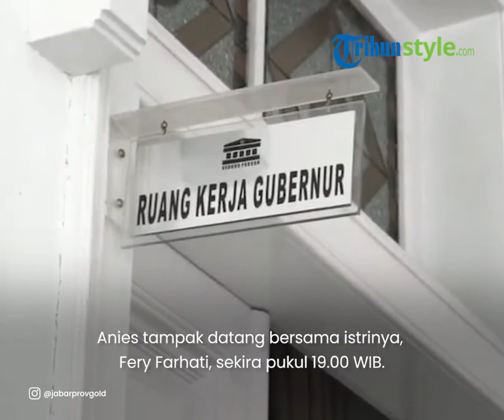Takziah ke Rumah Ridwan Kamil, Anies Baswedan Sebut Eril Jadi Pembuka Pintu Surga Bagi Orangtuanya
TRIBUN-VIDEO.COM - Gubernur DKI Jakarta Anies Baswedan bertakziah ke rumah dinas Gubernur Jawa Barat Ridwan Kamil pada Senin (6/6/2022).

Anies tampak datang bersama istrinya, Fery Farhati, sekira pukul 19.00 WIB.

Dalam kesempatan itu, ia menyampaikan rasa belasungkawa mewakili pribadi, keluarga, dan masyarakat DKI Jakarta atas berpulangnya Emmeril Kahn Mumtadz.

Ia juga mengungkapkan jika masyarakat Jakarta turut menunaikan salat gaib untuk putra sulung Ridwan Kamil itu.

Artikel ini telah tayang di Kompas.com dengan judul "Anies Baswedan Takziah ke Rumah Ridwan Kamil: "Insya Allah" Eril Jadi Pembuka Surga Bagi Orangtuanya", Klik untuk baca
Penulis : Kontributor Bandung, Dendi Ramdhani
Editor : Reni Susanti